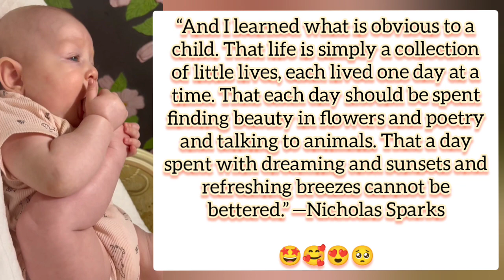And I learned what is obvious to a child. That life is simply a collection of little lives. 🤩😍🥰🥺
“And I learned what is obvious to a child. That life is simply a collection of little lives, each lived one day at a time. That each day should be spent finding beauty in flowers and poetry and talking to animals. That a day spent with dreaming and sunsets and refreshing breezes cannot be bettered.” —Nicholas Sparks